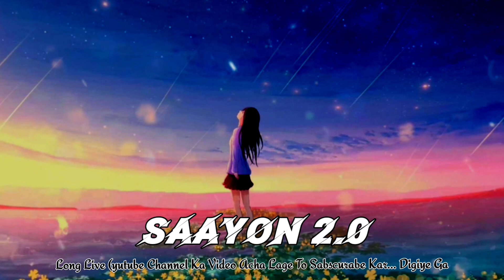show motion song- Saayon 2.O Ft. Anxmus Music (Official Video) Manipur,Nepal Edm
Viss Ningthouja - Saayon 2.O Ft. Anxmus Music (Official Video) Manipur,Nepal Edm